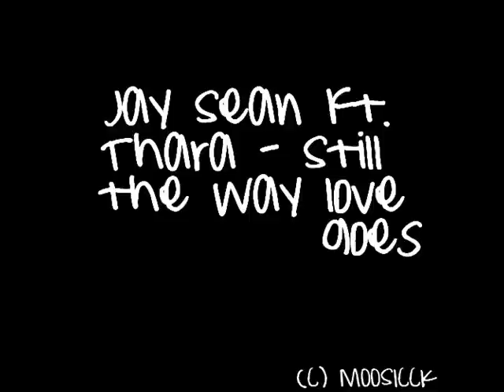Jay Sean ft Thara - Still the way love goes